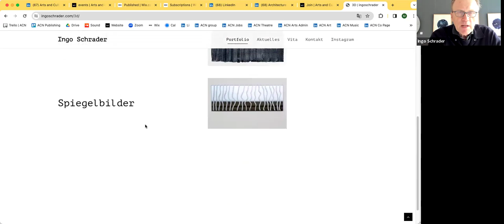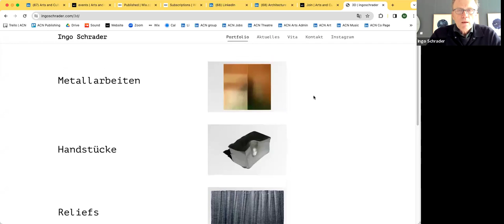Meet Ingo Schrader - Berlin's architectural artist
Introducing Ingo Schrader, whose journey seamlessly intertwines the worlds of architecture and visual art. His early years were marked by a fervent pursuit of architectural knowledge, leading him to the halls of the Technical University of Braunschweig and the IUAV Institute of Architecture in Venice, Italy. It was during this formative period that Ingo cultivated a deep appreciation for the nuances of space and its perception, setting the stage for his future artistic endeavours.

While honing his skills as an architect, Ingo Schrader embarked on a parallel path as a visual artist, recognising the symbiotic relationship between his two passions. Ingo's work delves into the interplay between two and three dimensions, inviting viewers to become active participants in the exploration of spatial illusions and perceptual intricacies.

In 2007, Ingo made the vibrant city of Berlin his home base, where he continues to add to his diverse portfolio. His projects bear a testament to his unique blend of logic and creativity. From the renovation of exhibition halls to the design of transportation infrastructure in Messe Frankfurt Venue.

Notably, his involvement in the "Time, Space, Existence" exhibition at Palazzo Mora in Venice showcased his prowess as a designer and conceptual thinker, further solidifying his reputation in the field. In addition to his architectural feats, Ingo Schrader is sought after for his astute business consulting services, offering invaluable insights derived from his interdisciplinary background.

Combining his architecture and interior design services, with his visual artist skills, Ingo has been entrusted with the organisation and designs for exhibitions in award-winning buildings such as the German Architecture Museum Frankfurt, the German Architecture Center DAZ in Berlin and the Münster school of architecture. Ingo's imprint can be found in numerous prestigious venues and landmarks across Germany and beyond.

Mark Walmsley FRSA FCIM AGSM
Chief Culture Vulture
Arts & Culture Network

Arts and Culture Network LinkedIn group with 70,000 members

Opportunities, jobs and careers group with 8,600 members.

Join us as a full member for "done for you" profile, network, career, and/or business development support for just £10 per month.